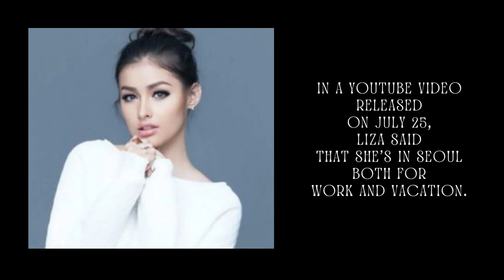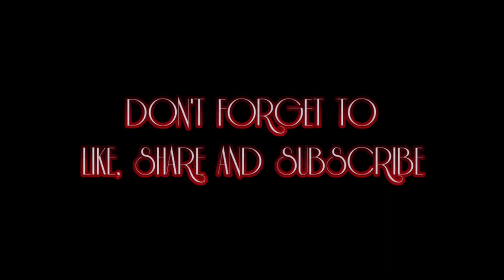Liza Soberano Explores South Korea, Wants To Be A K-Pop Star